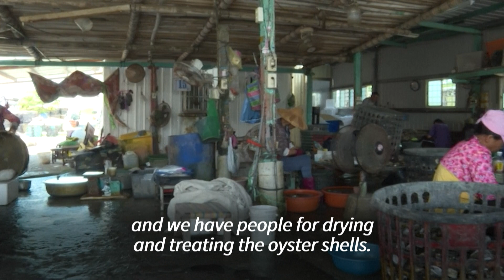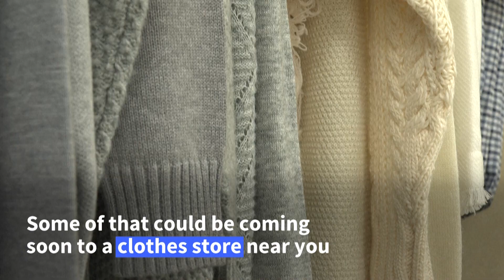Waste into gold in Taiwan - Oyster shells repurposed as magic 'Seawool'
Growing up on Taiwan's west coast where mollusc farming is popular, Eddie Wang saw discarded oyster shells transformed from waste to function -- a memory that inspired him to create a unique and environmentally friendly fabric called "Seawool".